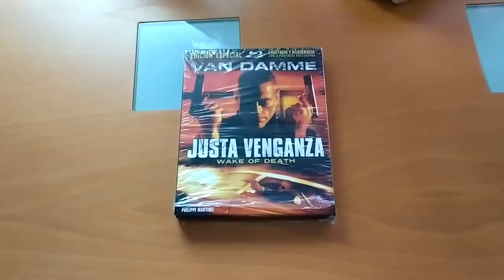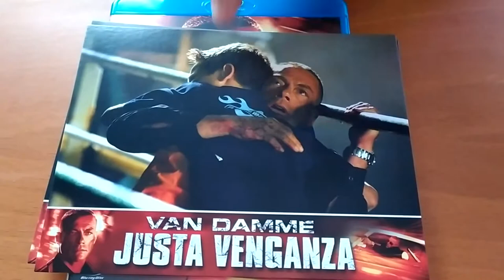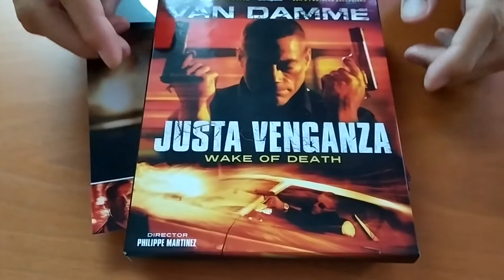Unboxing Justa Venganza Edición Limitada 💥 Jean Claude Van Damme Wake of Death Blu-ray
¡Que pasa lob@s! ¿Qué tal estáis? Espero que estéis tod@s muy bien.
Hoy os traigo un Unboxing Justa Venganza Edición Limitada 💥 Jean Claude Van Damme Wake of Death Blu-ray, una edición limitada numerada y con 8 postales.
Recordad, sed felices y no olvidéis aullar a la luna!!!